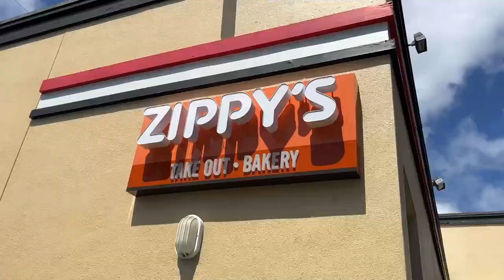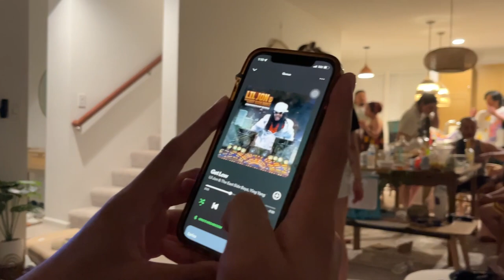new cousin alert!! | Mela Garrido